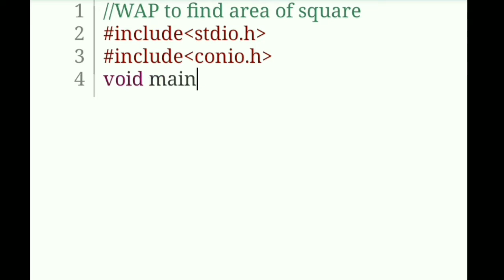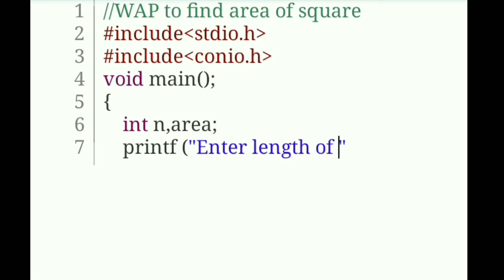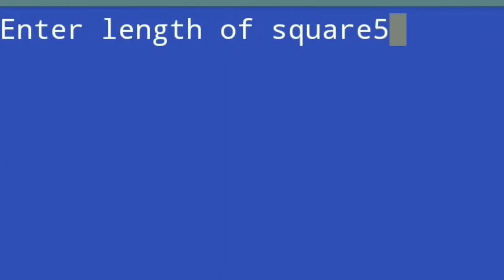#01.5 Area of squire in c || WAP to find area of squire || simple program